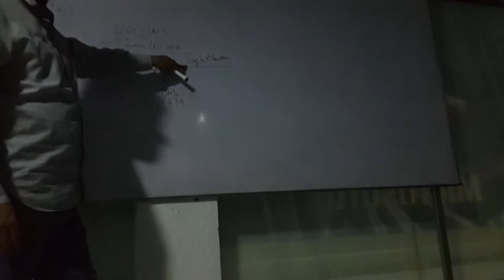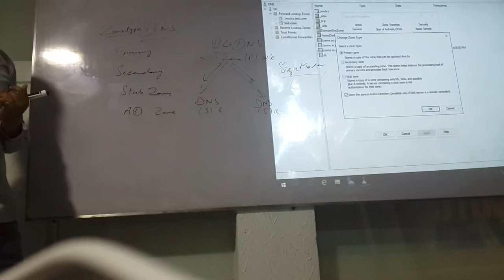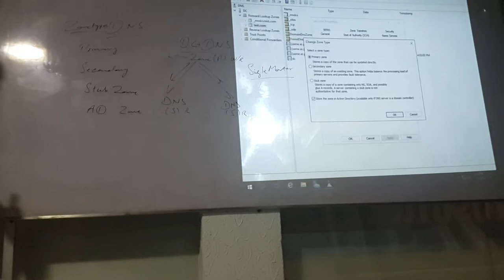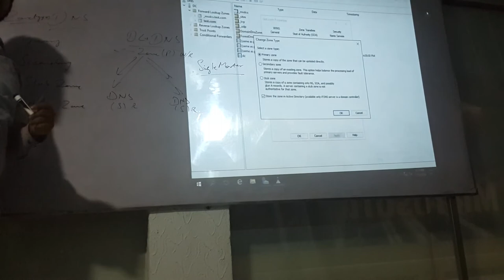MCSE 2016 Domain Name System DNS Part 12